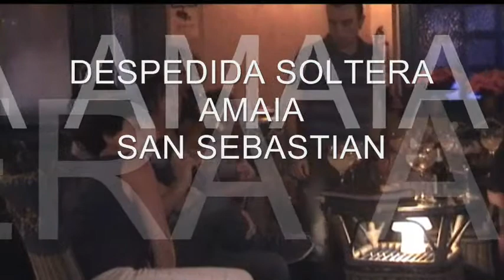DESPEDIDA DE SOLTERA, AMAIA, SAN SEBASTIAN EN KARAOKE BOHIO DEL SON DE LOGROÑO